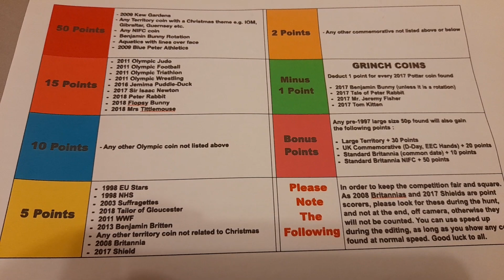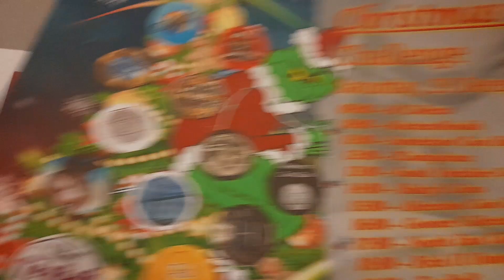Christmas Carol Challenge Announced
Good luck!